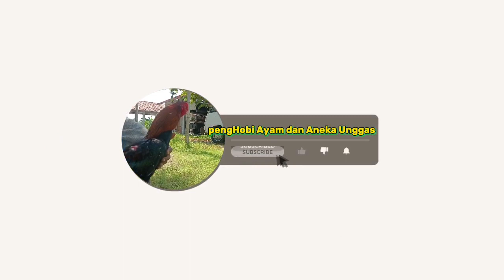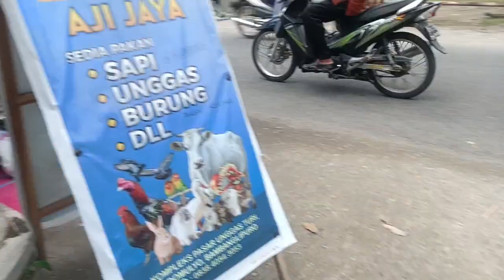pasar Turi ramai banyak ayam jantan top ayam jago aduan berkumpul